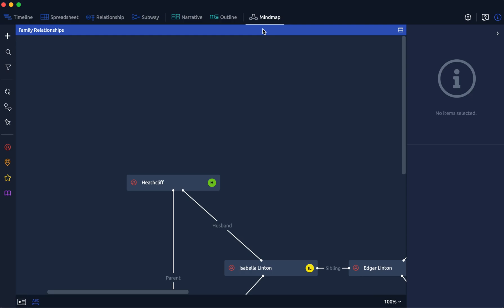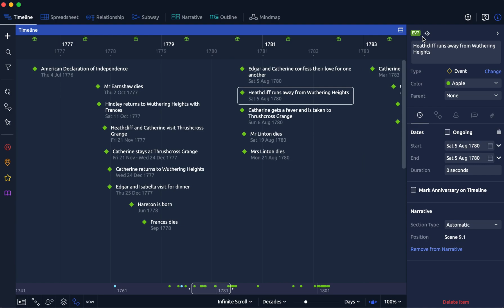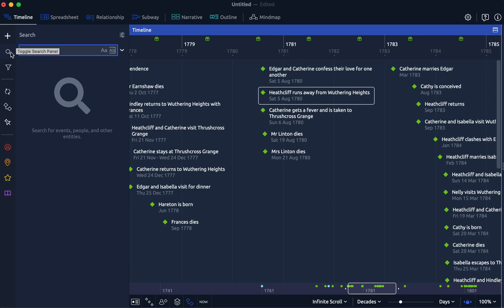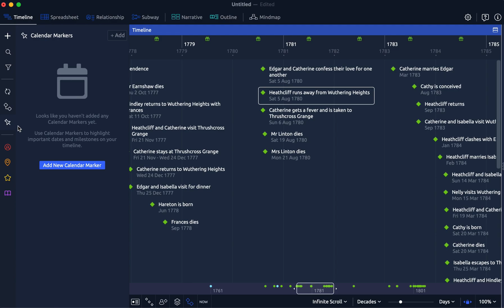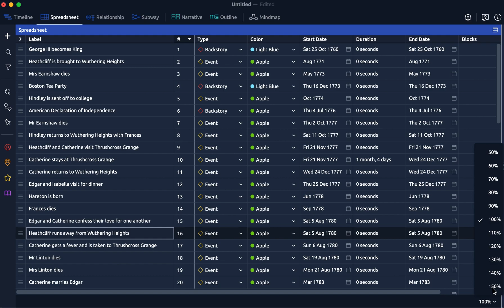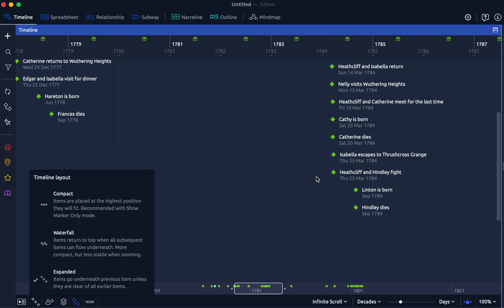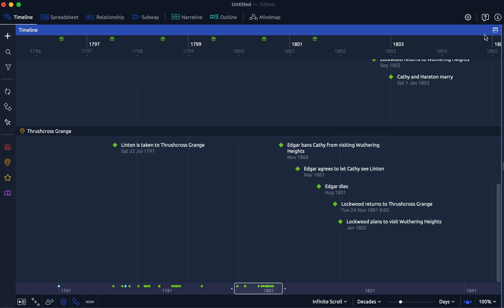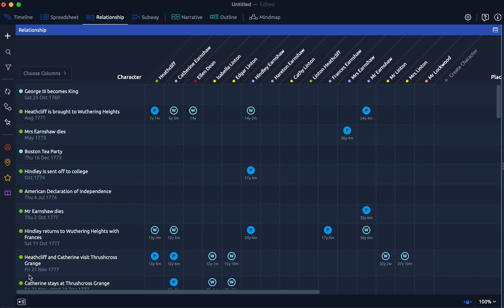Aeon Timeline 3 Teil 2: Überblick Interface Demo &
Aeon Timeline ist ein Zeitleisten-Programm für Autoren, Projekt-Manager, Anwälte, Historiker und viele mehr. Soeben ist die neueste Version erschienen. Ich zeige euch hier die die wichtigsten Elemente des Interfaces.